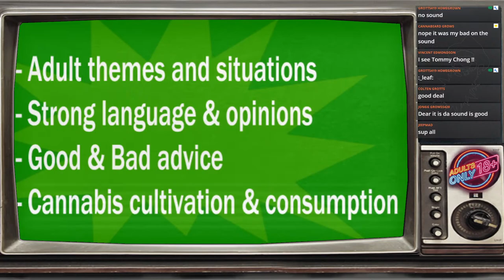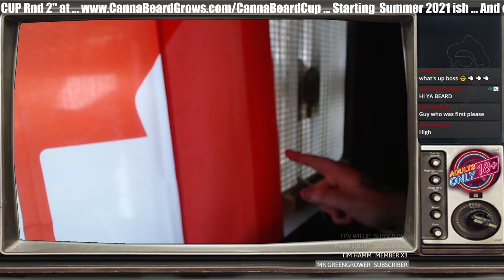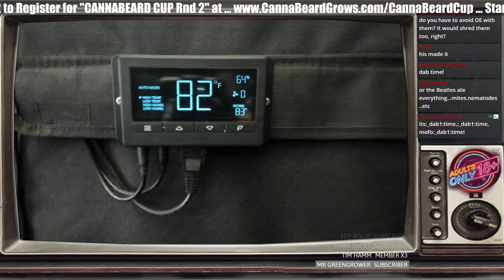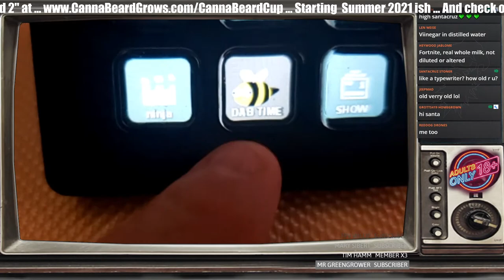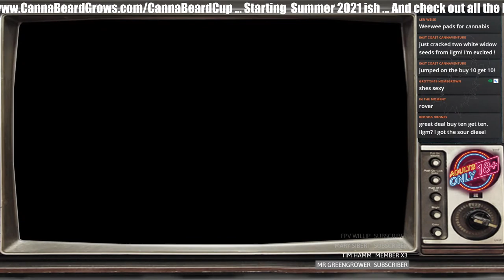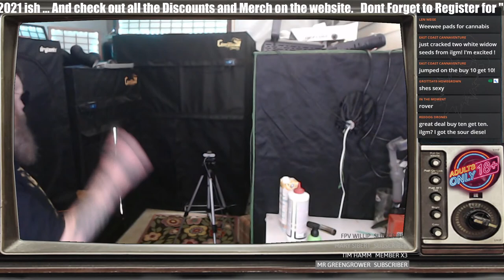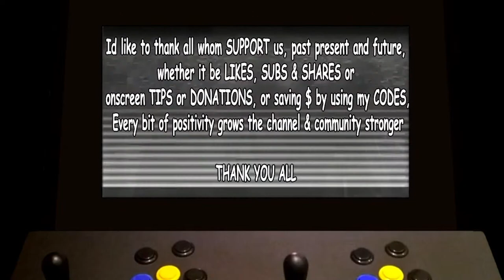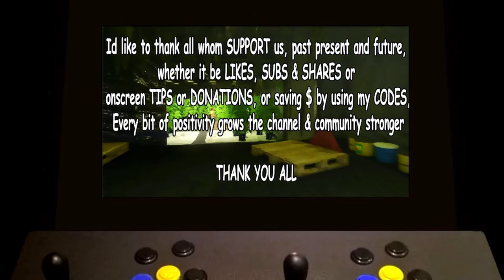GROW GARAGE - THE BUGS ARE BACK! - 5x5 Week 6 of Flower w/ SpiderFarmer SF7000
Don't Look here...

OH WELL, since you are here, I hope your LIKED and SUBSCRIBED as this show is part my ACMPR Grow journal, Our Homestead and Gardening Journey won't you GROW with us? gardening gorillagrowtents ILGM spiderfarmer gaiagreen Tokewithus cannabis VIPARSPECTRA sundaysesh cannabeardcup growgarage Spiderfarmer sf7000 livingsoil

Here is a LINK to the DISCORD group and the new home of the COMMUNITY GARDEN
If you wanna help support what we do, You can tip us live on stream or check out our slick MERCH or  even Support us on PATREON as well as The Discount codes help you SAVE $
For the gorillagrowtents use code "CANNABEARDGROWS"
. BACKGROUND BEATS BY "Karl Casey @ White Bat Audio"
We grow stronger by being good to each other. So thanks for hangin out in the garden with, 420 for life. Stay medicated and cya next time folks.